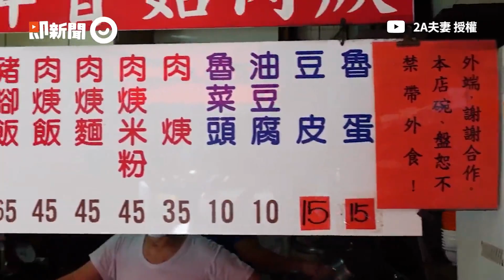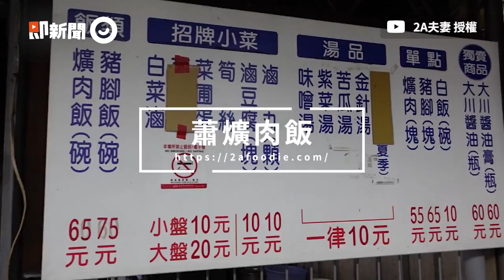台中火車站5間美食「百元有找」！ 軟嫩入味爌肉飯、知名爆汁湯包